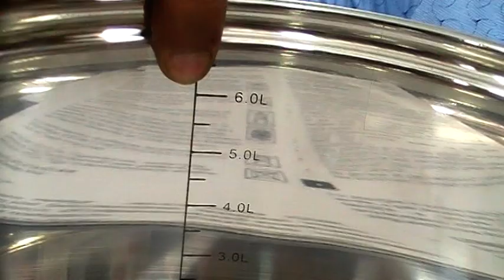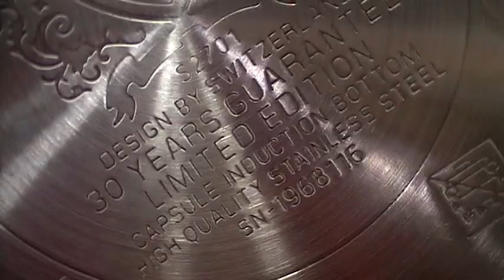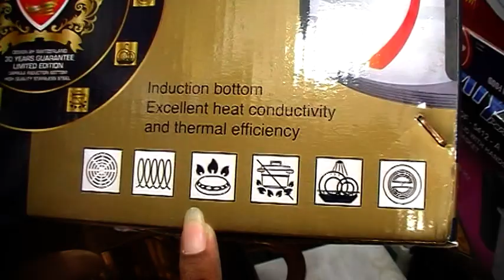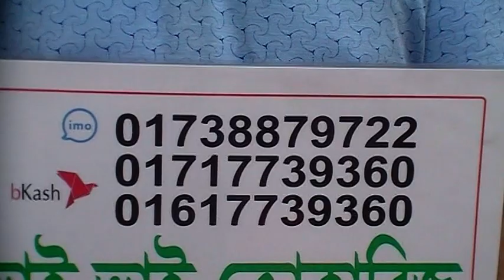Kaisa Villa ৬ পিছের স্টীলের কুকওয়্যার সেট Call for Order 01717-739360 (imo) | SS Cookware Set Price.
Konock Chowdhury